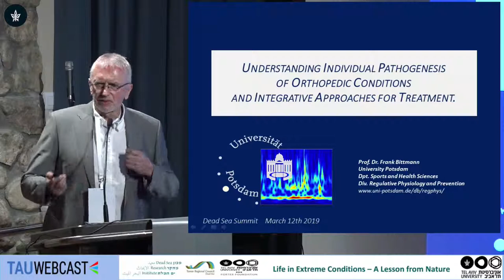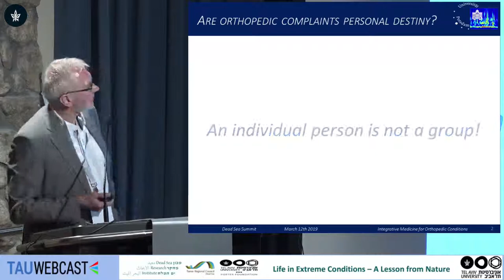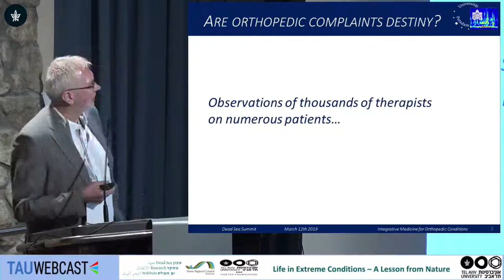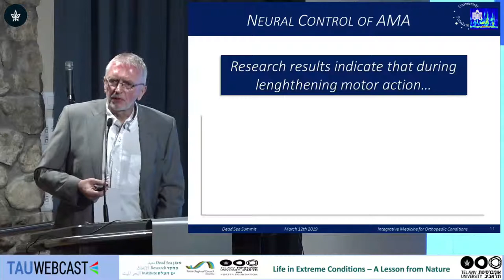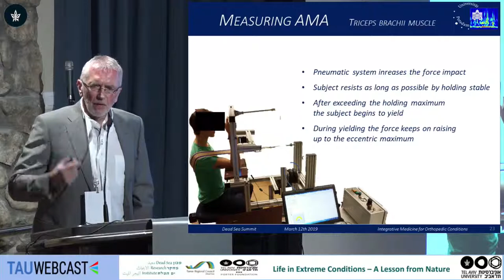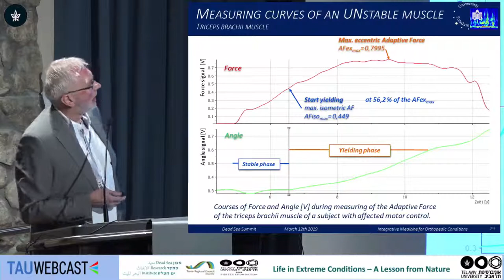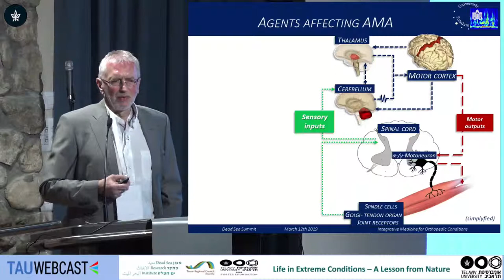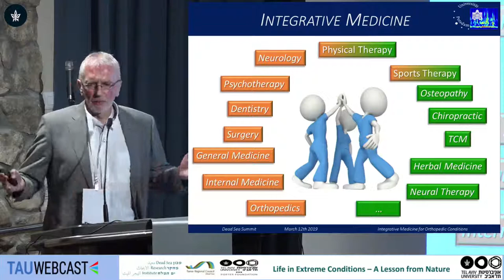Understanding Individual Pathogenesis of Orthopedic Conditions and Integrative Approaches...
Understanding Individual Pathogenesis of Orthopedic Conditions and Integrative Approaches for Treatment

Prof. Frank-Norbert Bittmann- Head of the Department of Regulatory Physiology and Prevention, Potsdam University

Second global scientific summit
Dead Sea Research Institute
Porter Foundation
Center for Regional Thinking
Dead Sea Land